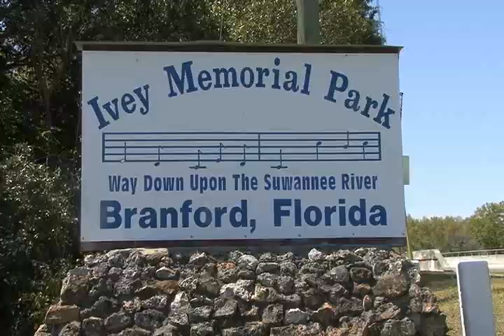Paddle Florida Sponsor Video NTSC